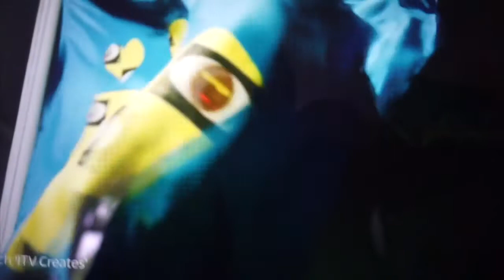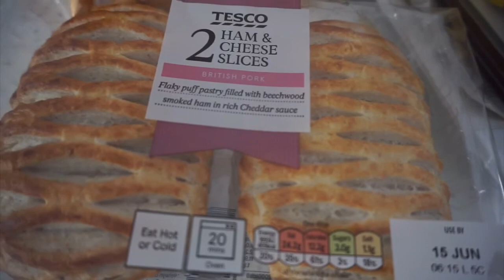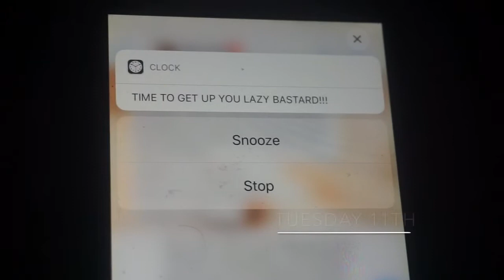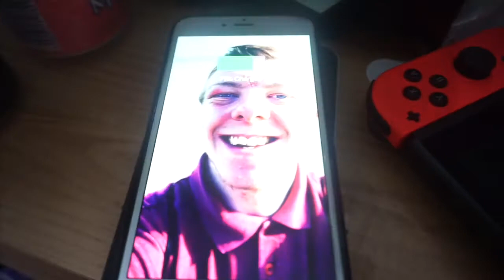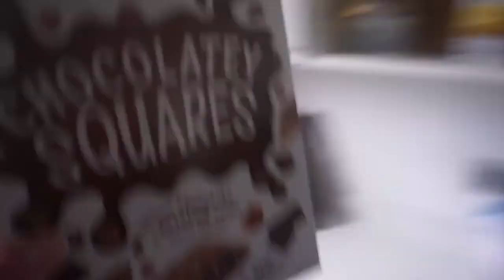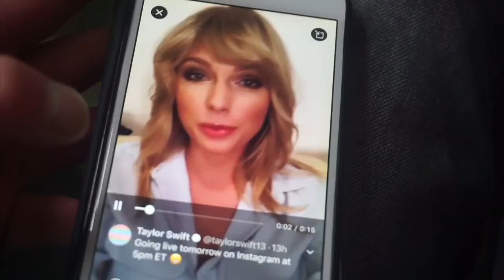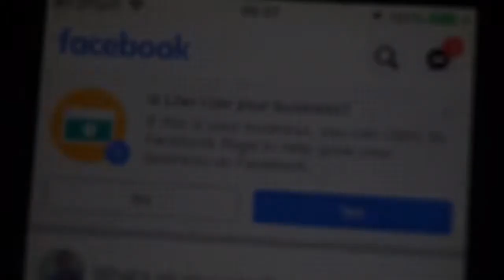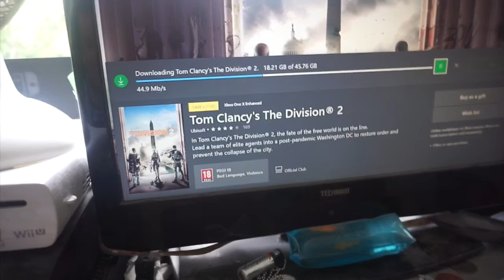Steve’s Weekly Vlog #24 | E3 2019 SPECIAL | SteveOfficial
Welcome to the LONGEST EVER WEEKLY VLOG I HAVE MADE IN THE HISTORY OF MY YOUTUBE CAREER! In this Vlog you’ll see highlights from this weeks E3 2019 event, plus we have JayJay, pranks, Chinchillas, Haskins Garden Centre and a whole lot more for you to enjoy so sit back, relax with some popcorn and enjoy!!!